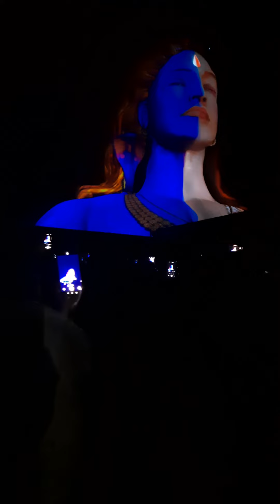Adiyogi | Shiva | Laser Show | Bangalore | Beautiful Place| omnamahshivaya 🕉️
Yesterday I witnessed the amazing laser show at Adiyogi Statue, Chikkabalapur

Such a beautiful place, with scenic beauty all around.

A must visit place for sure.

It's almost 90 kms drive from Bangalore City (I started from Kadubeesanhalli signal).
Leave around by 3PM max to witness the amazing sunset views , infact the road trip will give you amazing views that you can keep staring at ❤️ Nothing can beat the beauty.of nature 😍😍

The laser show starts at 7PM and lasts for 15-20 mins.

Note: Do check the weather condition before travelling. Make sure no rains else you won't be able to watch the show.

Thanks to all who are supporting my channel 🙏